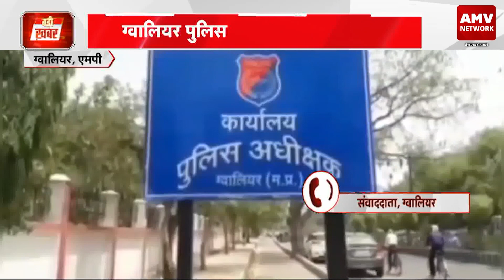MP Gwalior Breaking News: Police ने चार लुटेरों को किया गिरफ्तार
MP Gwalior Breaking News: Police ने चार लुटेरों को किया गिरफ्तार |  @newswatchindia

AMV Network MP-CG is a fastest growing National News Channel reaching out to the audience through multiple digital mediums The channel has its presence on multiple OTT as well as social media platforms The channel broadcasts news based on Political Social Spiritual Sports Health Entertainment Educational and contemporary issues AMV Network MP-CG aims to bring and analyze news to its viewers in a factual manner